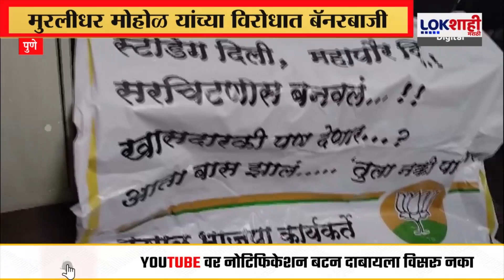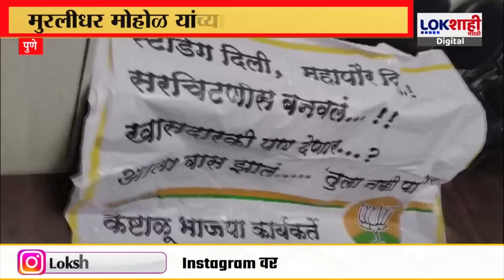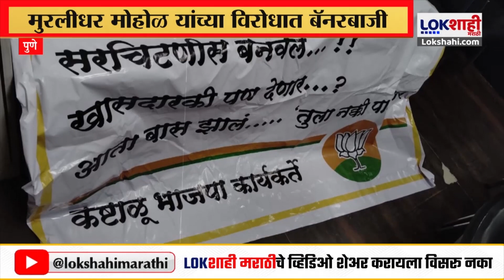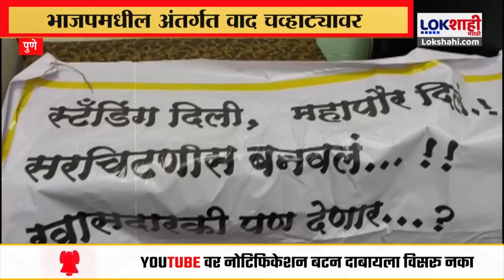Special Report : भाजपमधील अंतर्गत वाद चव्हाट्यावर, मुरलीधर मोहोळ यांच्या विरोधात बॅनरबाजी